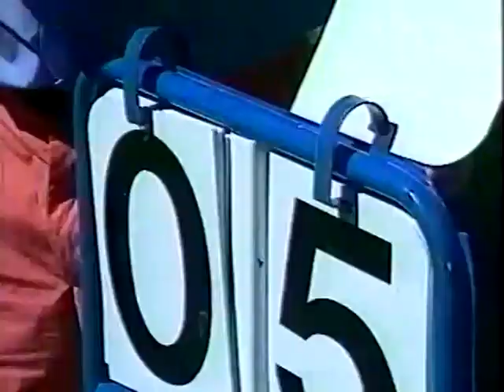1994 Championnat Dauphiné Savoie Juniors de Cyclisme